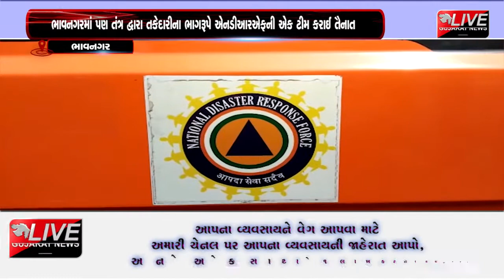ભાવનગર: હવામાન વિભાગની આગાહીના પગલે ભાવનગરમાં એનડીઆરએફની ટીમ તૈનાત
ભારે વરસાદની હવામાન વિભાગની આગાહીના પગલે ભાવનગરમાં પણ તંત્ર દ્વારા તકેદારીના પગલા લેવામાં આવી રહ્યા છે. જેના ભાગરૂપે ભાવનગરમાં એક એનડીઆરએફની ટીમ તૈનાત કરી દેવામાં આવી છે અને આ ટીમ ભાવનગર ખાતે સ્ટેન્ડબાય રહેશે તેમજ  કોઇપણ પરિસ્થિતિને પહોંચી વળવા માટે આ ટીમને તાકીદે રવાના કરવામાં આવશે.